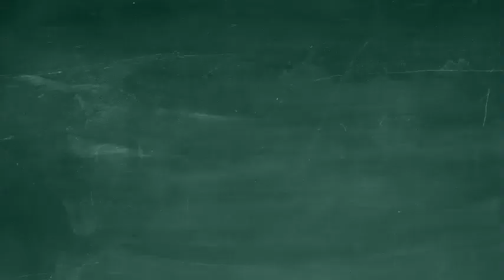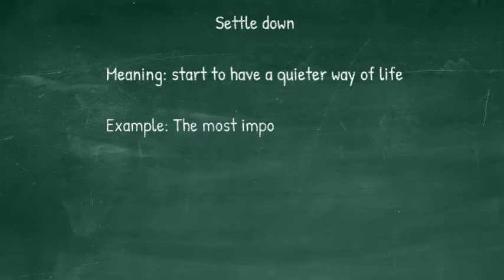IELTS Vocabulary Day 4